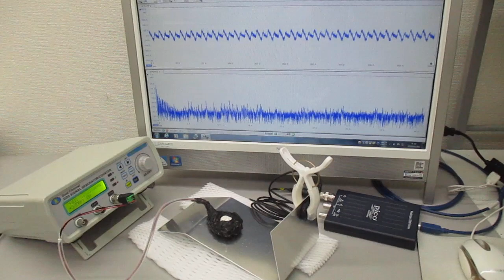超音波と表面弾性波（超音波システム研究所）